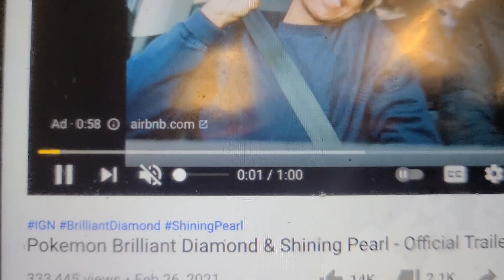POKÉMON BRILLIANT DIAMOND 💎 AND SHINNING PEARL TRAILER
more Pokémon